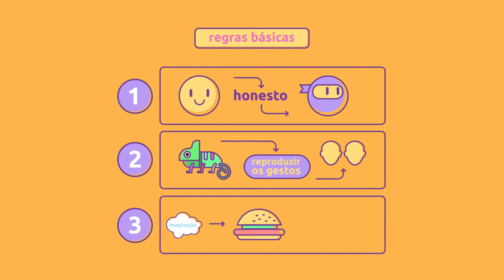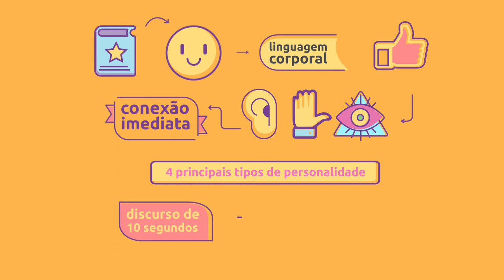[Livro] Como convencer alguém em 90 segundos | Nicholas Boothman [resenha animada]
Transcrição da aula:

No mundo dos negócios, liderar, fazer networking, entrevistar e vender dependem de uma única habilidade: convencer as pessoas. E o segredo número 1 é saber causar uma boa primeira impressão.

“Como convencer alguém em 90 segundos”, de Nicholas Boothman revela as táticas para impressionar logo de cara. Segundo ele, os primeiros segundos são cruciais pro inconsciente decidir se foge, luta ou interage. E quem conhece esse instinto consegue se conectar com o outro, estabelecendo confiança e respeito rapidamente.

Aqui tem tá falando é o Fabio Paradela, do site Pipelearn.org. Estamos aqui pra revolucionar a forma e velocidade com que as pessoas aprendem sobre negócios.

Pra isso, existem algumas regras básicas que auxiliam nessa missão:

1 - Quando conhecer alguém, olhe em seus olhos e sorria. Quem olha nos olhos demonstra ser honesto e não ter nada a esconder, enquanto desviar o olhar mostra fraqueza. Um bom exercício é tentar reparar na cor dos olhos das pessoas durante uma conversa.

2 - Pra criar familiaridade, basta agir como um camaleão. Nós gostamos dos que se parecem conosco. Um truque bastante utilizado é reproduzir os gestos da pessoa com quem se está conversando. Geralmente ela não percebe, mas acaba se sentindo mais confortável, pois sua mente transmite a mensagem de que são parecidos.

3 - Estimule a imaginação dos seus ouvintes, e vai conquistá-los. Está falando de comida? Dê detalhes até a pessoa ficar com fome. O ser humano reage a estímulos, e a imaginação está muito ligada aos sentidos. Saiba usar isso a seu favor.

Falamos que nos primeiros segundos uma pessoa decide instintivamente se foge, combate ou fica. Mas como fazer os outros baixarem a guarda? Além das 3 regras básicas, algumas dicas de aparência podem ser fundamentais:

Pra um visual inspirar confiança, precisa mesclar autoridade com disponibilidade. Ao mesmo tempo que uma pessoa se mostra autoridade num assunto, demonstra ser acessível e humilde, falando de frente e sempre respeitando o espaço alheio.

O livro ensina diversas outras táticas para tornar uma pessoa mais interessante e convincente:

- Como usar a linguagem corporal para interagir e gerar credibilidade.
- Como descobrir se uma pessoa valoriza mais a visão, tato ou audição e gerar uma conexão imediata.
- Técnicas para interpretar os 4 principais tipos de personalidade.
- Como criar um discurso de 10 segundos, capaz de gerar interesse em desconhecidos.

Se você quer mergulhar no restante do conteúdo, a Pipelearn preparou uma Microaula em vídeo animado sobre o livro, com todos os conceitos principais, de capa à capa. Basta clicar no link que aparece na tela. Lá também você vai encontrar um ebook ilustrado pra baixar e estudar de onde quiser.

Você pode acessar tudo isso de graça no nosso site Pipelearn.org.

A Pipelearn é a nova forma do conteúdo. Não perca tempo, crie sua conta gratuita.

Até mais!